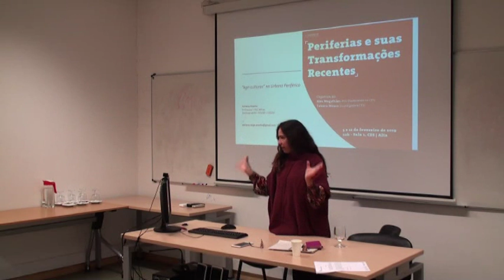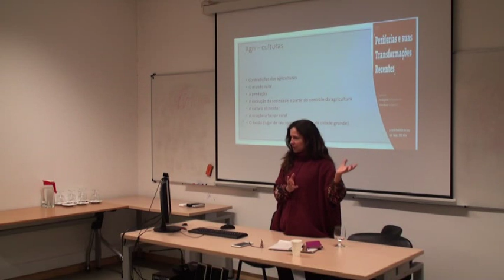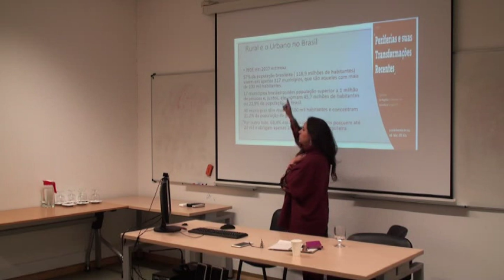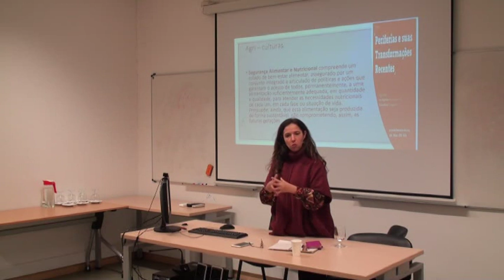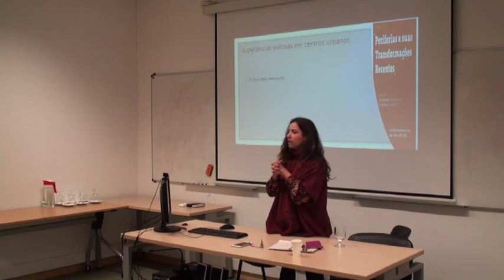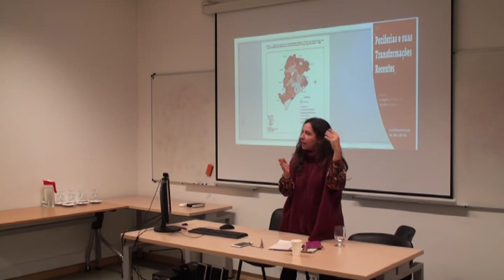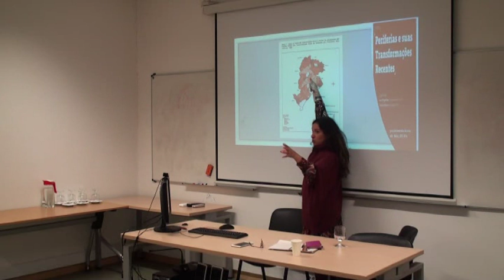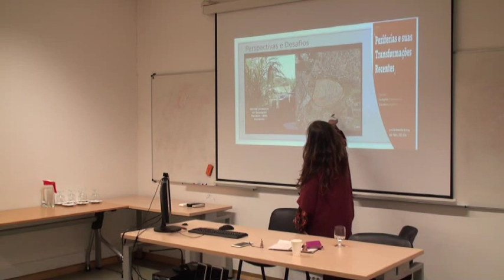“Agri-culturas” no Urbano Periférico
O trabalho visa apresentar algumas experiências exitosas no campo da periferia dos centros urbanos brasileiros e demonstrar como a integração de políticas de agricultura urbana, segurança alimentar, transferência de renda, assistência social e outras políticas públicas possibilitam mudanças positivas no espaço local.